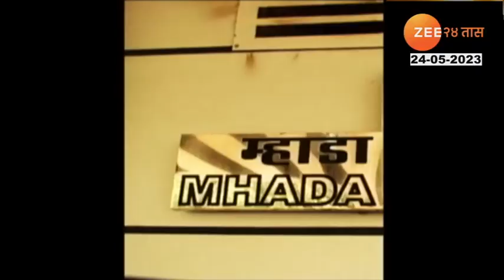MLA Mhada Homes | गरिबांना घरघर, आमदारांना राखीव घर; म्हाडा अधिकाऱ्यांचा उफराटा कारभार